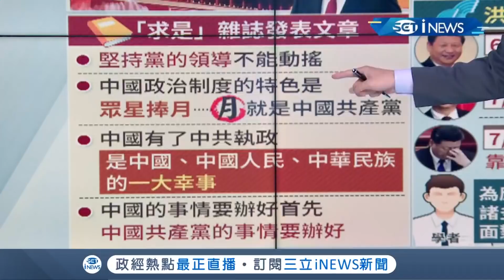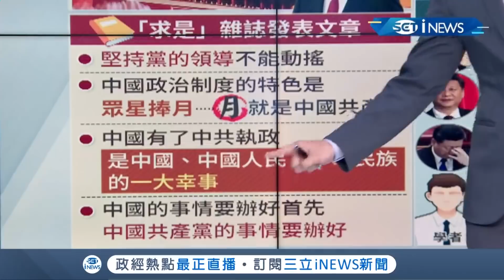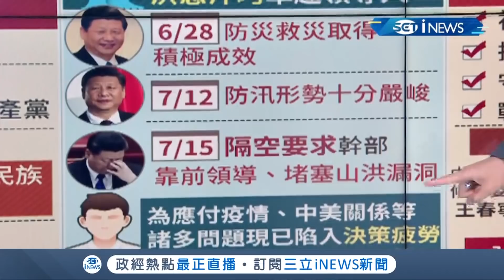武漢肺炎庚子大亂習近平親撰文穩民心！形容中國政治制度特色是"眾星拱月" 面臨內憂外患無力解決洪災產生逃避心態...│主播 鄧崴│【17追新聞】20200716│三立iNEWS